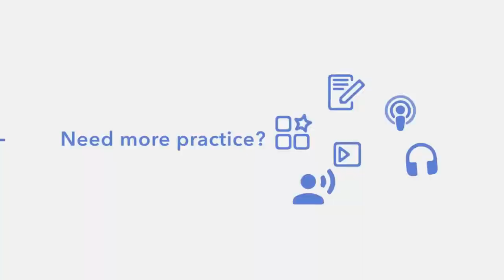lingoni ENGLISH🔴LIVE: British Invasion with Haley and Emily!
The British are Coming! The British are Coming!

lingoni ENGLISH is here with another fun ✨livestream✨! In this livestream with Haley and Emily, you’ll learn TONS of differences between British English and American English. You’ll also get to know our content creator, Haley, in her first livestream with lingoni!

Although Haley is an American, she has lived in the UK for many years, so she’s ready to teach you (and quiz Emily) on British words and phrases.🗣️ So get ready to learn new words, idioms, phrases, and so much more – in British and American English! 🎉

Have any questions? Then ask Emily and Haley LIVE!

Curious about what the lingoni app📱 looks like and how it helps you learn a language?

👈 for our FREE 7-Day Trial and check it out!

We are also on Social Media! Follow us on the following channels and enjoy additional learning content!

00:00 Chit-chat
07:55 What is one of the best ways to learn a language?
13:05 Get to know Haley
22:06 Funny differences between British and American English - What's the difference between crisps, chips, fries, biscuits, and cookies?
54:19 Guess the US vs. UK word meanings
01:19:56 Quiz time! Guess the accent!
01:36:43 Idioms and Sayings
01:51:20 Outro